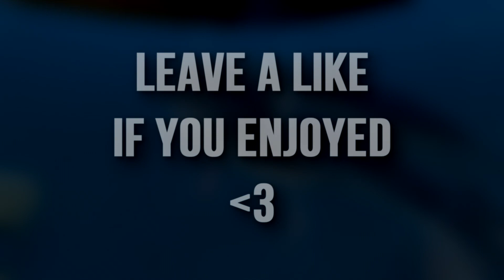Halo 5 - My Craziest Moments!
This is a compilation of some of the craziest things that have happened to me over the last couple of weeks on Halo 5, I hope you enjoyed!

Song: JPB - Up & Away

If you read this comment "holy moly"